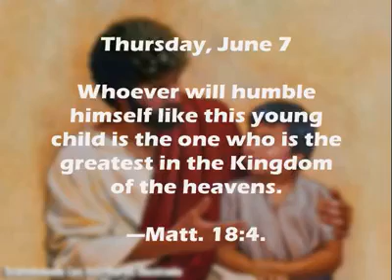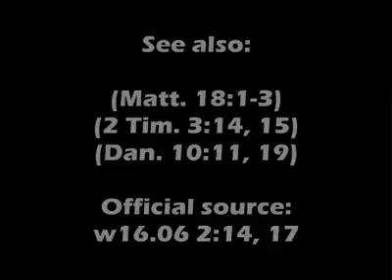Thursday, June 7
ENGLISH

Whoever will humble himself like this young child is the one who is the greatest in the Kingdom of the heavens.​—Matt. 18:4.